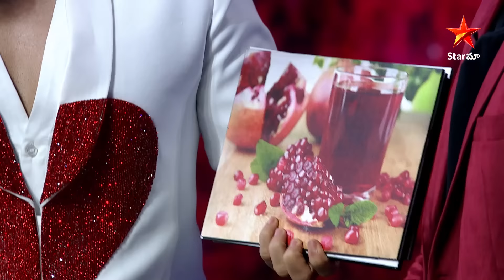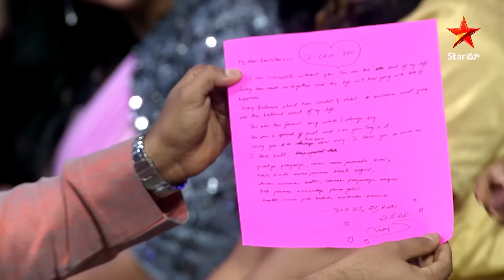Celebrating Beautiful moments of love through made for each other theme in IshmartJodi2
IshmartJodi2 Sat & Sunday at 9:00 pm on Starmaa